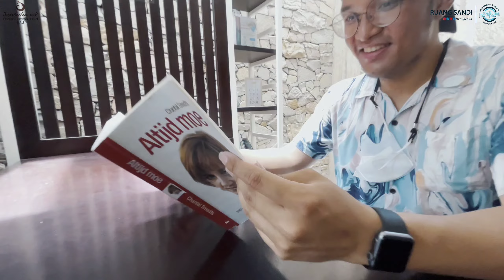Jambuluwuk Oceano Seminyak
Jambuluwuk Oceano Seminyak Hotel Campaign

STAY 11 PAY 8

Only at IDR 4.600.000 / nett / room

Stay Date 11 - 17 May 2021

Package Inclusions :
• Stay at Superior Room 11 night
• Daily Breakfast for 2 persons
• 2 boxes of selected best cookies from Croustille
• 1 time massage @30 minutes for 2 persons

Term & Condition :
• Covid-19 health, hygiene & safety measures implemented
• This promotion can’t combinable with other promotions
• Subject to avaibility

For more info & Direct reservation,